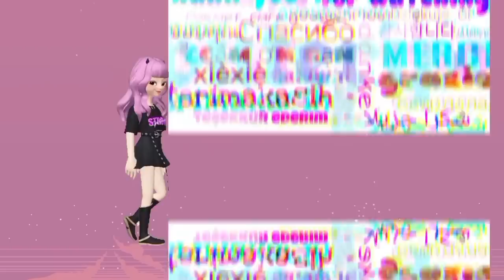*STRONGEST ARMOR* In 2022 Skyblock!! Blockman Go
Blockman Go, Blockman Go Indonesia, Blockman Go Skyblock, Skyblock Bgtuber, Puteri Po, Skyblock Update